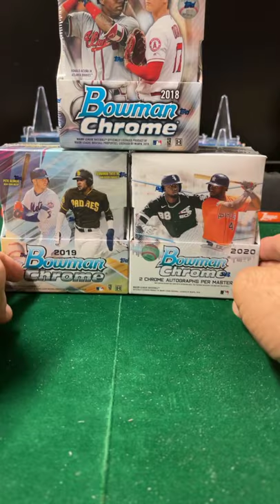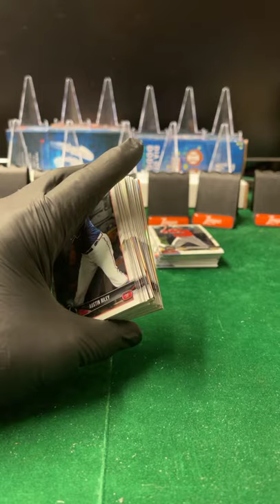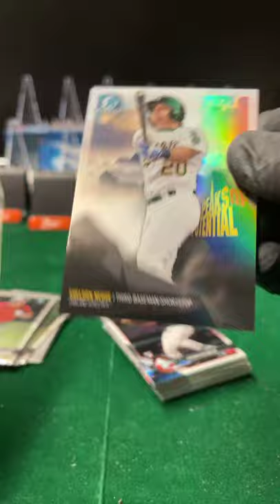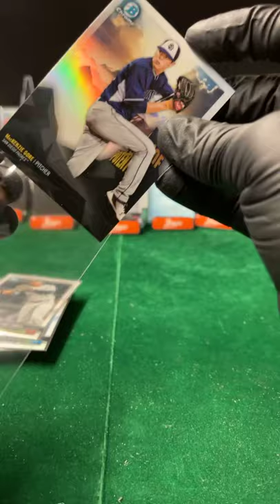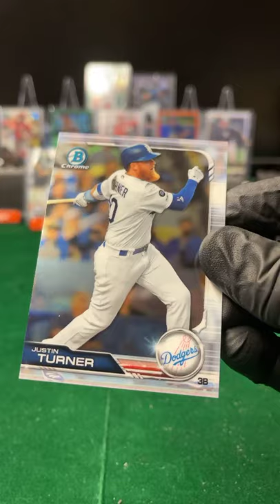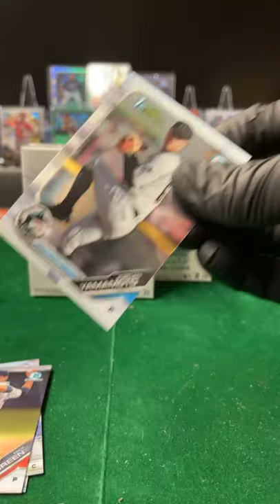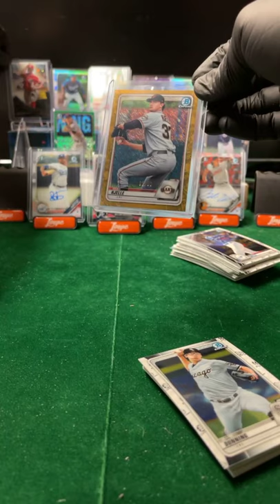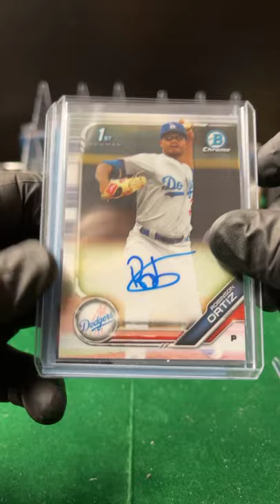Bowman Chrome Mixer #1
Bowman Chrome Mixer #1- 6/18/21
(1)2018 Bowman Chrome Hobby- 2 autos
(1)2019 Bowman Chrome Hobby- 2 autos
(1)2020 Bowman Chrome Hobby- 2 autos